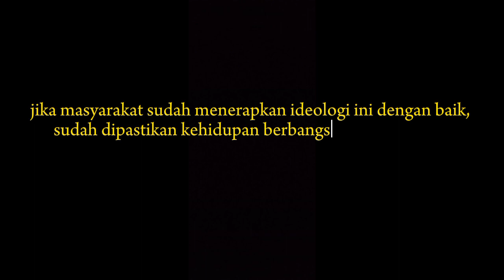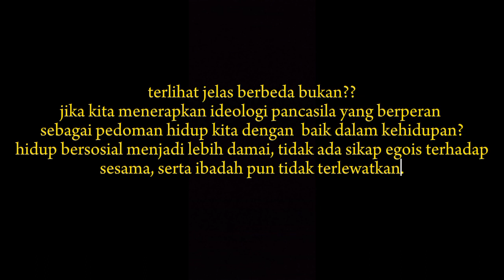Projek Tema 4 - "EGOIS" A Short Movie by Kelompok 2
Project Pancasila Kelompok 2
Kelas: R-003
Prodi: Manajemen
Dosen Pengampu: Dian Mala Fithriani Aira, S.E., M.S.M.

Tema 4: Bagaimana Menjadikan Pancasila Sebagai Ideologi Negara
Judul: EGOIS

Anggota Kelompok:
1. M. FADILLAH AKBAR ANUGRAH (C1B023001)
2. ELZA FEBRYANA (C1B023052)
3. NAVA IRZA (C1B023034)
4. SYAFIRA AULIA HAVIZ (C1B023002)
5. SHELLY (C1B023118)